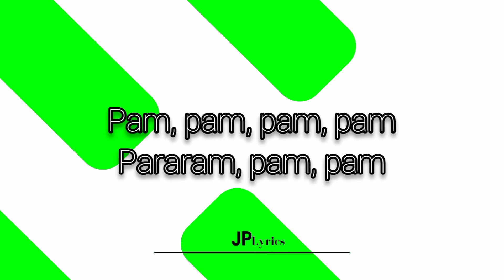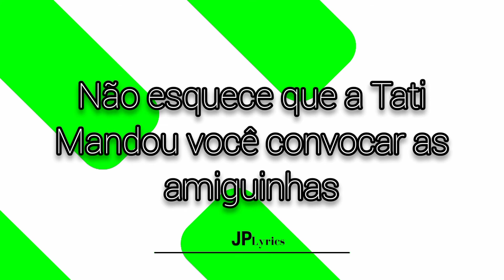DE QUEBRADINHA - LOMA, KAIO VIANA, TATI ZAQUI (LETRA/LYRICS)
LYRICS:

A Tati tá comandando
As meninas rebolando
O Viana que solta voz
Elas descem até o chão
A Loma tá comandando
As meninas rebolando

Pode se envolver
Cola, vem pra cá
Não esquece que a Tati
Mandou você convocar as amiguinhas

Pode se envolver
Não esquece que a Loma
Mandou tu chamar tuas amiguinhas

Pam, pam, pam, pam, pam, pam
Parararam, pam, pam
Senta de quebradinha

Pam, pam, pam, pam, pam
Parararam, pam, pam
Sarra de quebradinha

Pam, pam, pam, pam
Pararam, pam, pam

Senta de quebradinha

- CREDITOS

BAIXE VOCÊ TAMBÉM, É GRÁTIS!!!